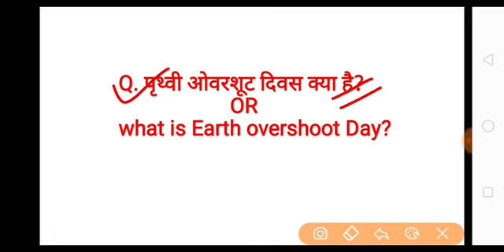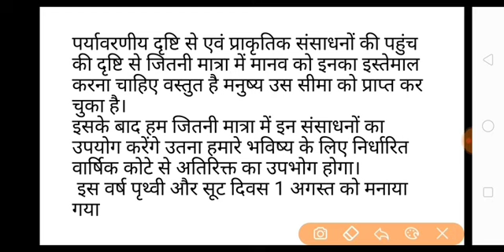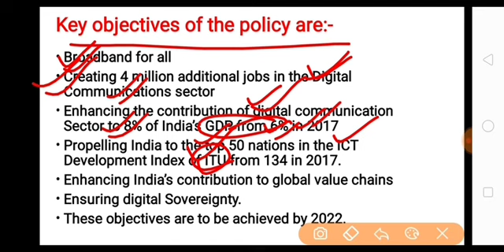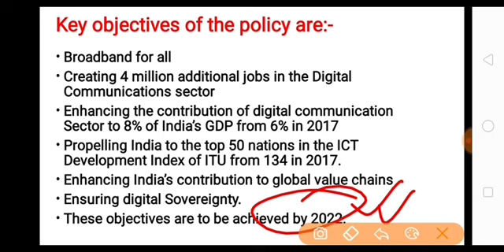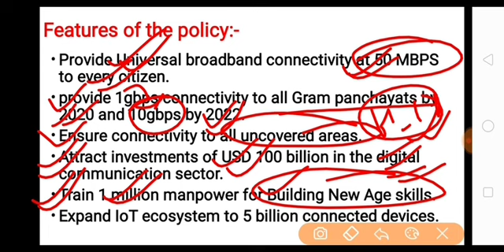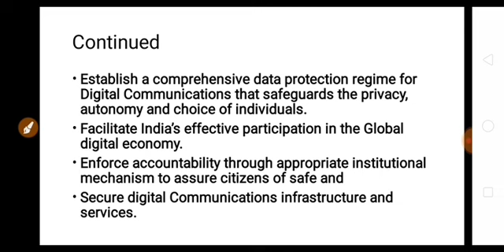RAS Mains Answer Writing Series Current Affairs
ras mains answer writing practice series
ras mains classes in hindi
ras mains most expected questions